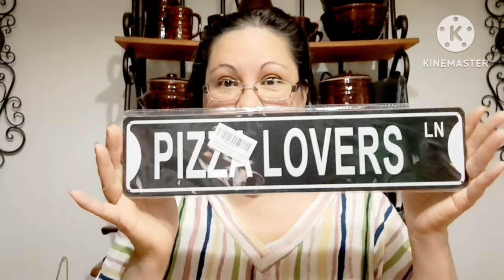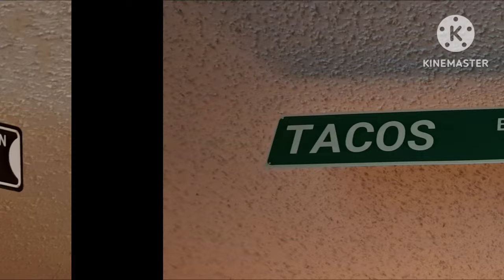FORGOTTEN BLACK FRIDAY VID